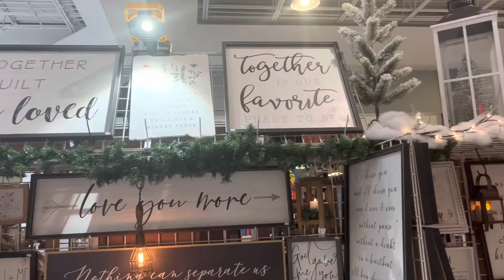Mall run buying my son birthday gift + Christmas decor + Subway tuna 🥪for lunch